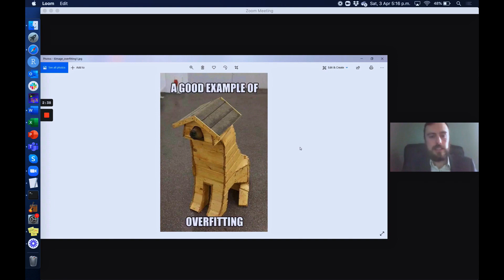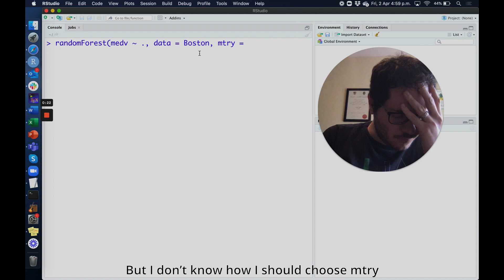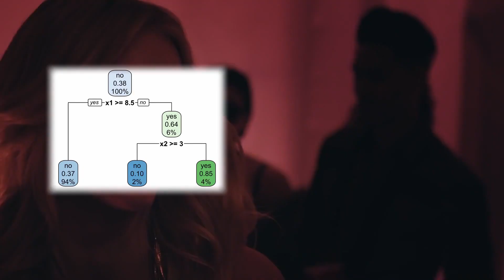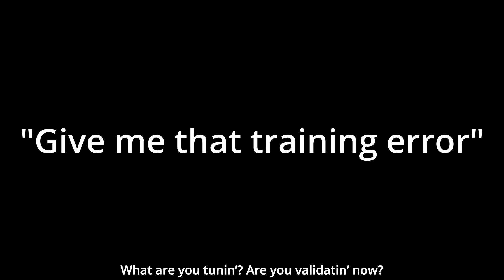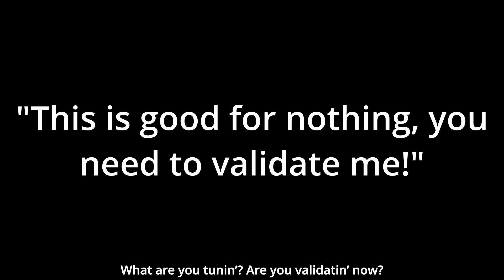Summary Song #9 - Overfitting (Stats Parody - Charlie Puth Attention)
The ninth instalment of the Summary Song Saga. An attempt to explain the concept of "overfitting" as a parody of Charlie Puth's Attention.

This project is funded by Maynooth University Teaching & Learning (the SPARK Initiative)

[Lyrics]
You've been adding up, adding up, adding up all those x's to your fit
'Cause you knew that your, knew that your MSE would go low
You've been asking why, asking why, asking why your results are now so poor
When you looked at your, looked at your, looked at your test set score

I fit a random forest to my training set
But I don't know how I should choose mtry
I wanna tune my models, assumptions met
I wanna use enough knots in my spline

You're just overfitting
Modelling's an art
Think you got excited and you ended with too much
Yeah, you need validation
Your predictive power will go up with just a touch

You've been trying to, trying to, trying to get a model that will work
'Cause you know that some models are useful though they're all wrong
So then you come up with a fit and then use a test set to validate
You could leave one out, in the end you chose to do k-fold

There's variance and there's bias - it's a trade-off
Gotta make it flexible, that's true
But don't exaggerate now, find the sweet spot
It's gotta give you good predictions too

What are you tunin'?
Are you validatin' now?